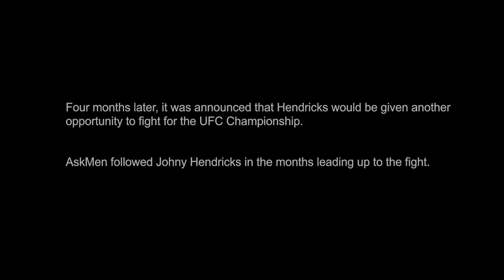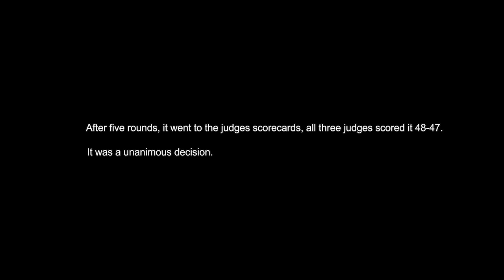PATH OF A CHAMPION: Johny Hendricks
On March 15th, 2014, a new champion was crowned. After a controversial loss to Georges St-Pierre, Johny Hendricks got a second chance at UFC gold -- and he claimed it.

After his five-round war against Robbie Lawler, Johny sat down with us to discuss how it feels to finally have the UFC welterweight championship belt around his waist. He talked to us about his past, present and future in the sport of mixed martial arts, and told us what he hopes to achieve as champion.